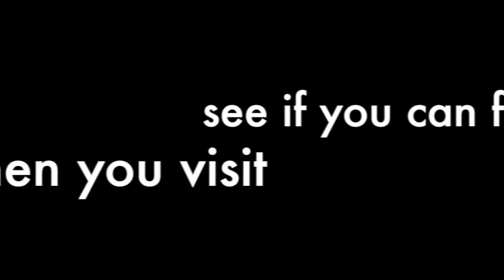WE LEFT YOU A NOTE! - Croatia Holiday Day Two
Day two of our Croatian summer holiday in Dubrovnik. Today we toured the City Walls of Dubrovnik and saw places where Game Of Thrones was filmed (apparently). We left a secret note in view of the castle.